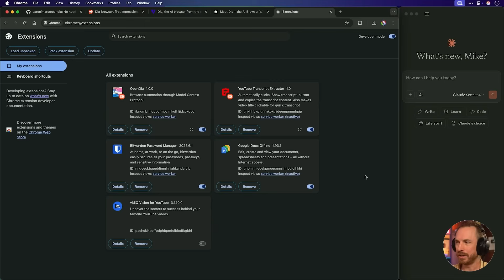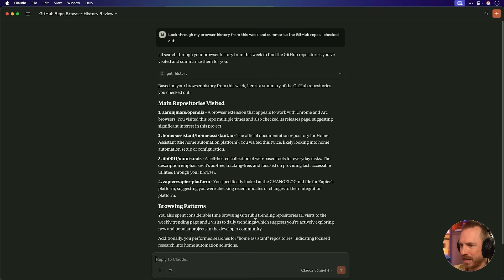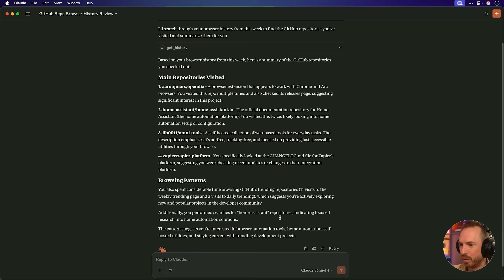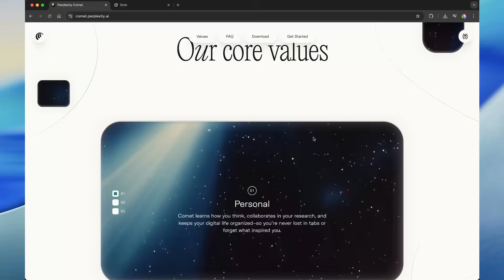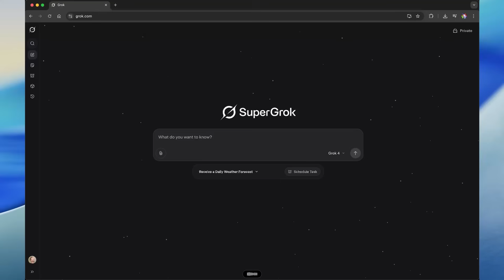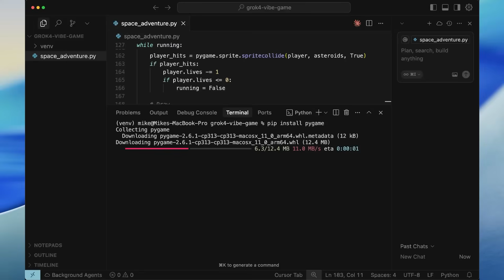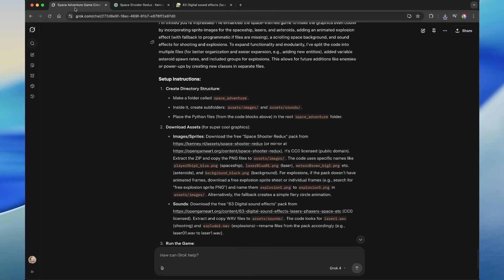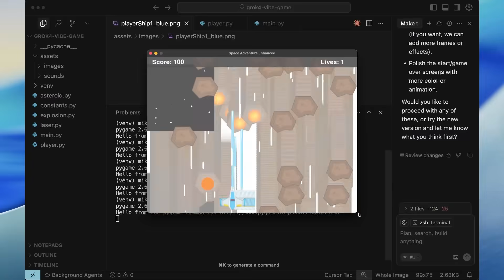AI Reads My ENTIRE Browser History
This week, we're giving AI agents full control of our web browser! First, I'm testing OpenDia, a powerful open source alternative to the Dia browser that connects to Claude, letting it read articles, summarize Reddit threads, and even scan my entire browser history to find my favorite GitHub repos. Then, we see if Perplexity's new Comet browser can compete. Finally, we push the limits of AI agents by asking Grok 4 to build a playable space themed video game from scratch... and you won't believe it when it goes out and finds its own graphics and sound effects. We even use the Cursor AI agent to help us fix the game's code live. This is AI orchestration in action!

0:00 The Open Source AI Browser
0:47 Connecting OpenDia to Claude
1:01 Demo 1: AI Summarizes an Article
1:53 Demo 2: AI Summarizes Reddit
2:30 Demo 3: AI Scans My Browser History
3:42 Level Up Your AI Skills with Code
5:11 Perplexity Comet: The New Contender
6:34 Creator Magic Community Meetup!
6:55 Grok 4 Builds a Playable Video Game
10:27 Fixing Grok's Game with Cursor AI
11:28 Final Thoughts